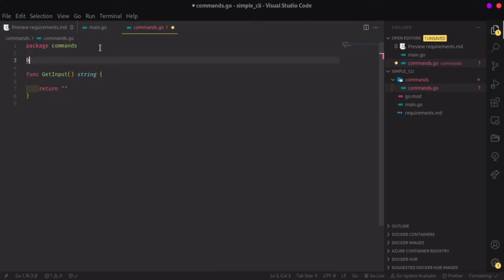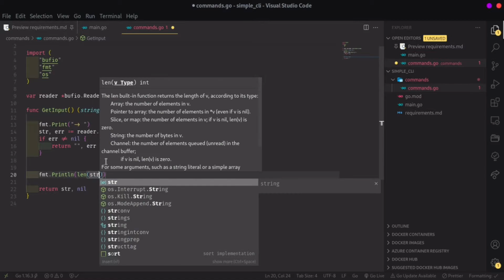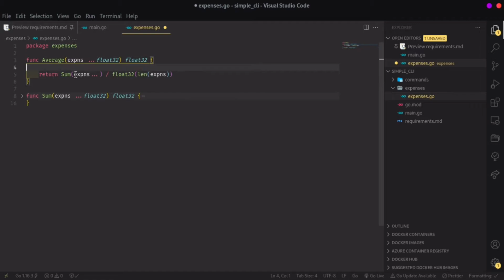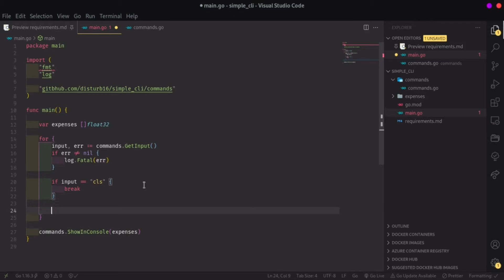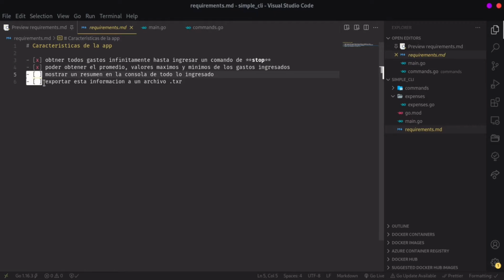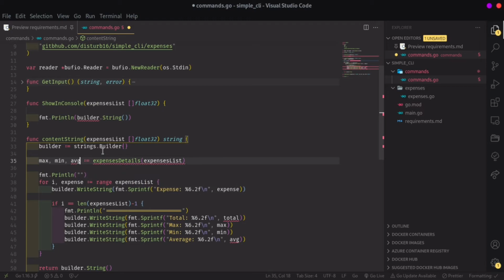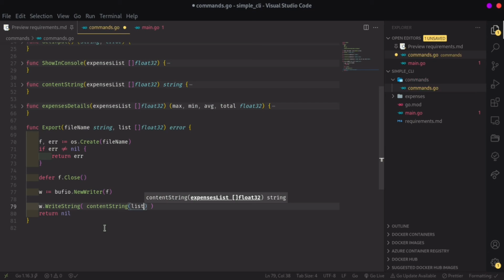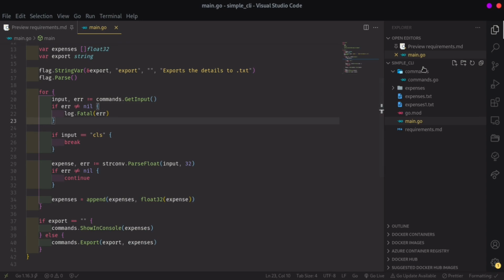CLI desde cero en golang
En este video veremos un ejemplo de cómo crear un command-line interface con golang.